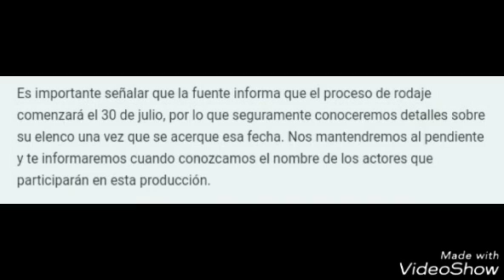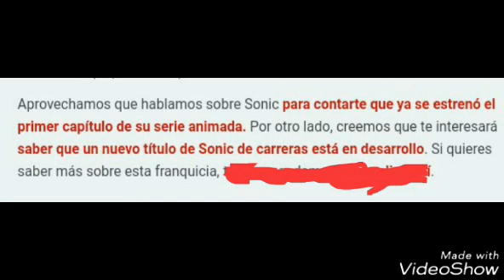Información de la película de sonic el erizo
Si quieres ver mas vídeo subscribete y darle link al video